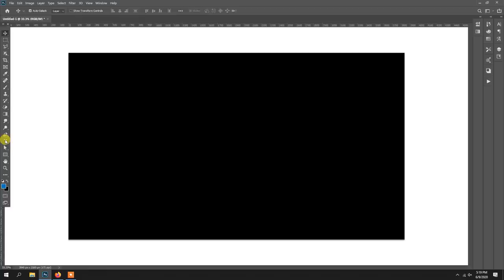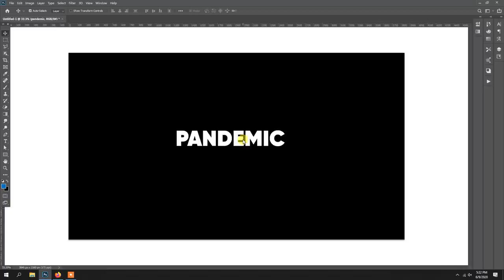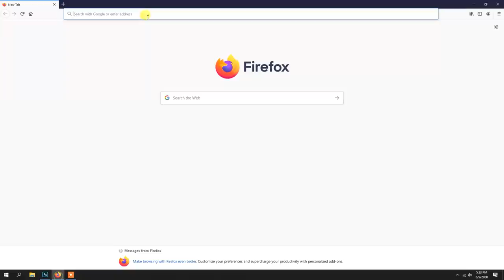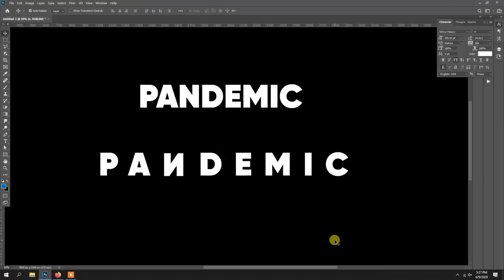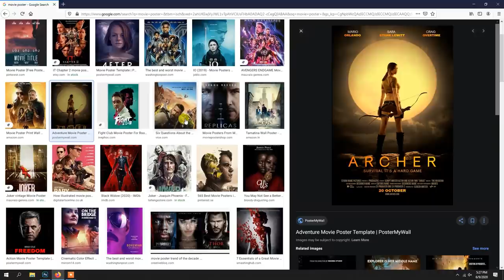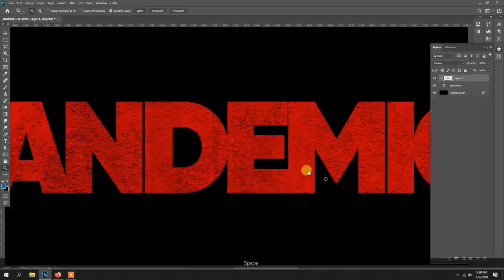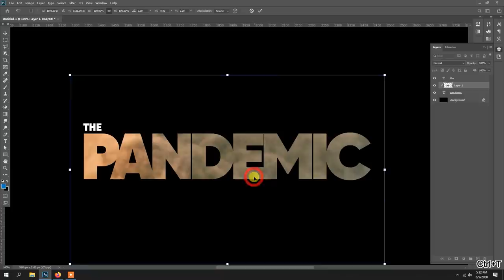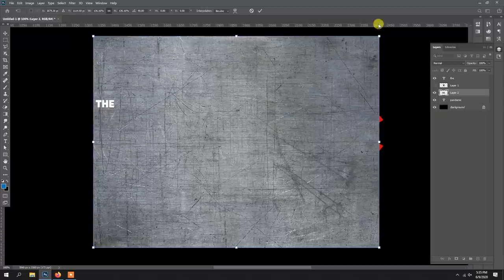Secrets of Title Design for Movie/Songs/Books/Campaigns revealed UnlockTypography - EP-8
Buy Unlock Typography – A Complete Course on Font Selection

In this Video learn how to design Tittle / Text Logo for Movies , Songs , Books or Social Media Campaigns using Photoshop CC .